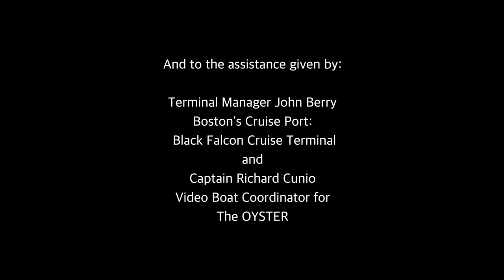The QUEEN MARY 2 Arrives in Boston 2017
This video is about QUEEN MARY 2